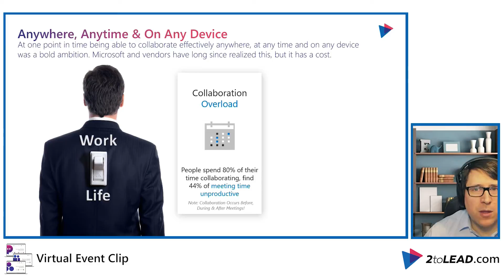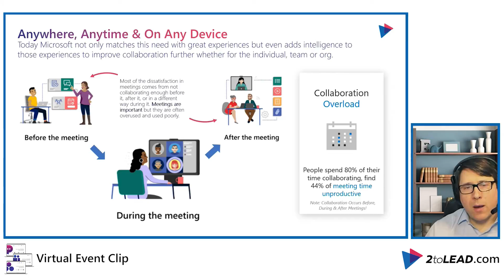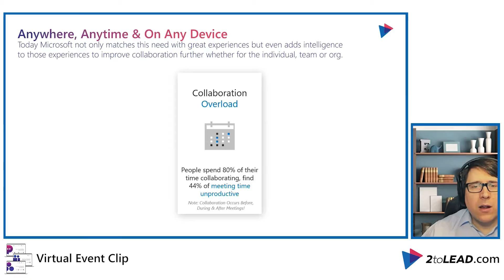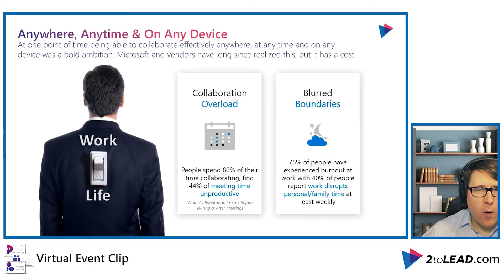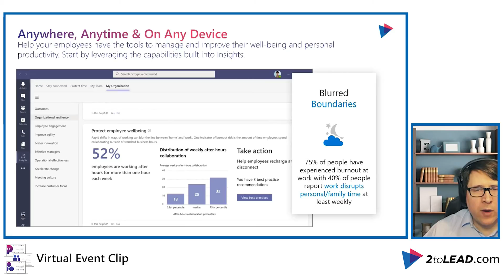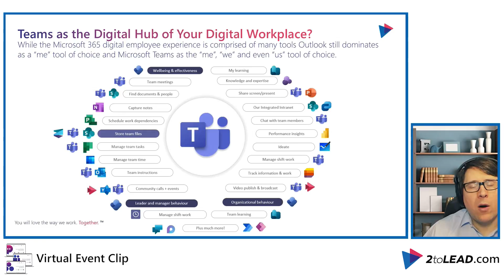Digital Communication Tools -Collaborate Anywhere, Anytime, Any Device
Often times, organizations, like yours, are desperately trying to find the right Digital Communication Tools and to collaborate more frequently. However, does more collaboration mean more time spent in meetings?

00:00 Intro
00:32 Introduction to Anywhere, Anytime & Any Device Collaboration
00:55 Meeting Perspective
02:22 Personal Viva Insights
03:13 Organizational Viva Insights
03:55 More "Us" area recurring problem solutions
05:58 Closing remarks
06:05 End card

Richard Harbridge, Microsoft MVP and 2toLead CTO discusses a quality over quantity approach to digital communication and collaboration with Microsoft technology and insights in this clip.

Need help with something more specific than updates on what's available? Take a look at our insights and resources pages for hours of knowledge and expertise.

2toLead is one of a kind consulting services company with a unique blend of left and right brain thinking. We focus on Business Strategy, User Experience, and Technology expertise to help transform organizations like yours.